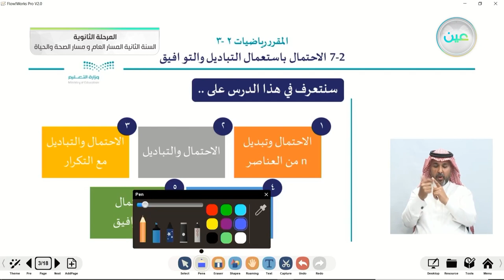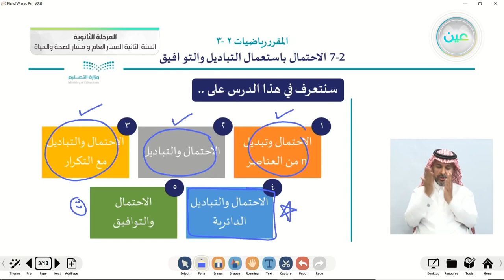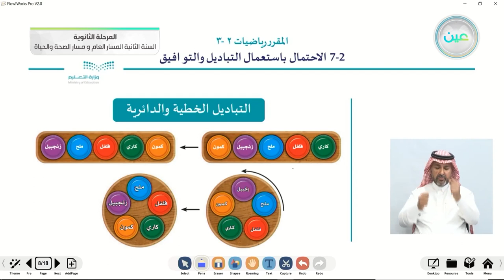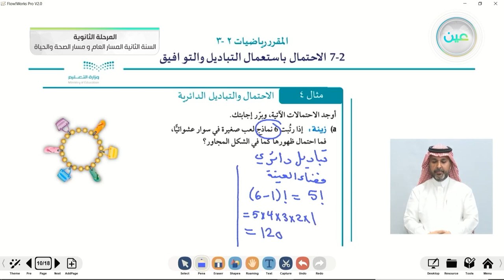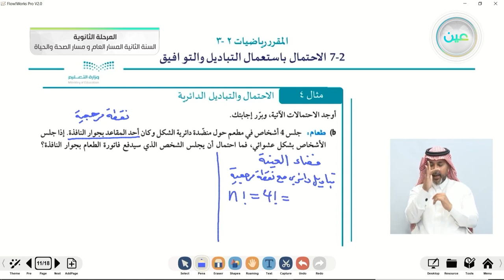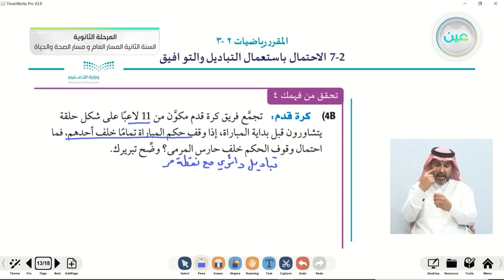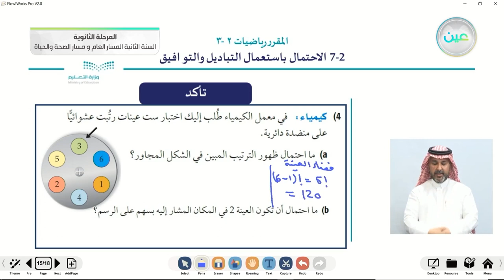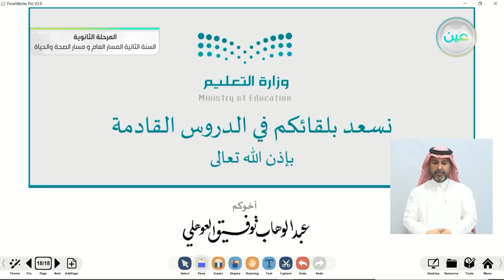7-2 الاحتمال باستعمال التباديل والتوافيق - 3 - الرياضيات (2-3)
الحصة الثانية - الأحد - الأسبوع الثاني - المسار العام والصحة والحياة - السنة الثانية